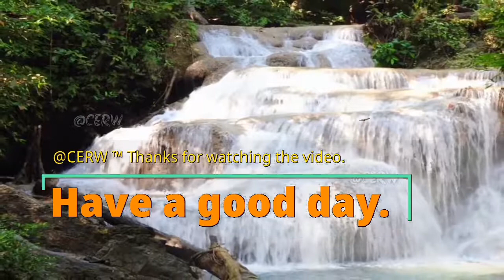Gentle waterfall River flow ||Butterfly flying on the waterfall ||Nature sound with music || Relax ∆